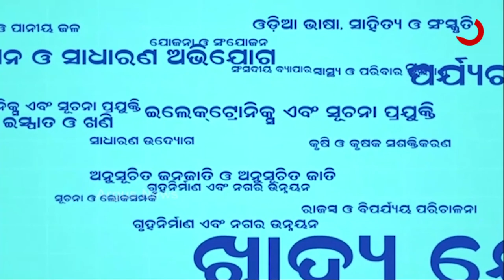କୋଭିଡ-୧୯ ସଚେତନତା ସମ୍ପର୍କିତ ସୂଚନା।